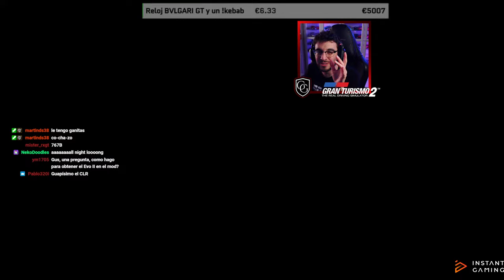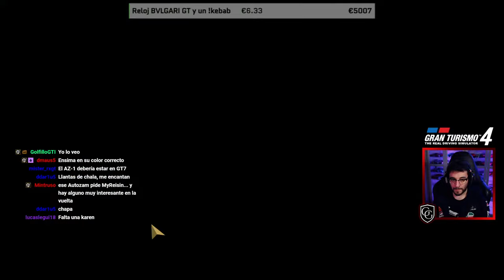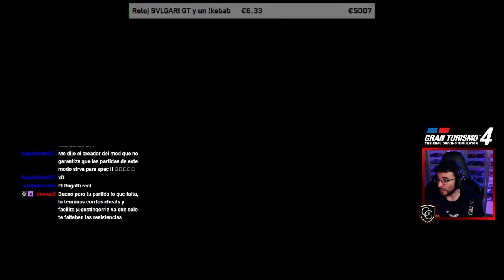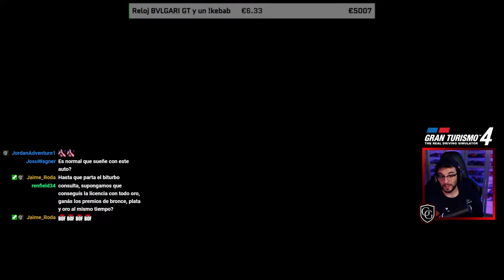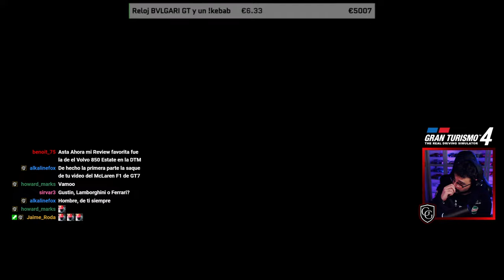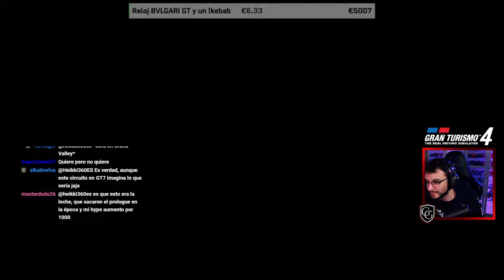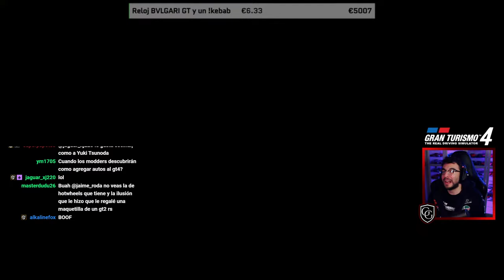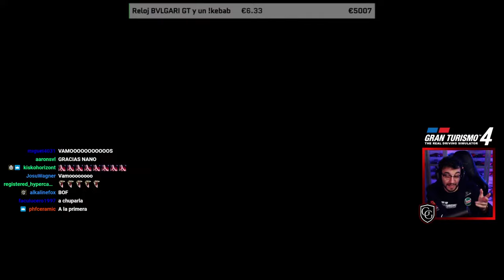UPDATE DE GRAN TURISMO 7 HORRIBLE. HOY GT VIEJO MEJOR | !Miembro !Redes !Kebab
Ni ganas tengo de actualizar GT7. Hoy GT2 A-Spec + GT4 Randomizer

(10% DTO CON EL CÓDIGO "10GUSTINGORRIZ")